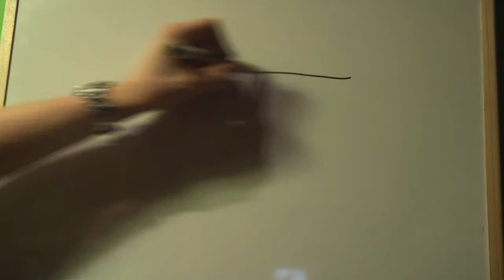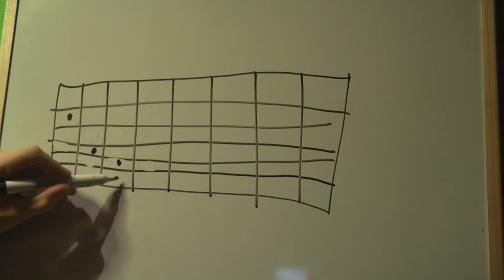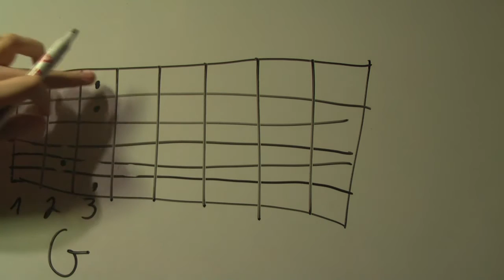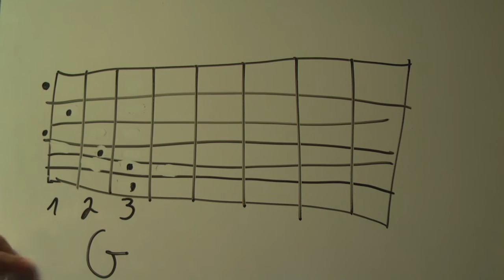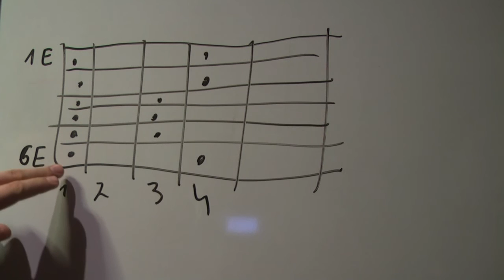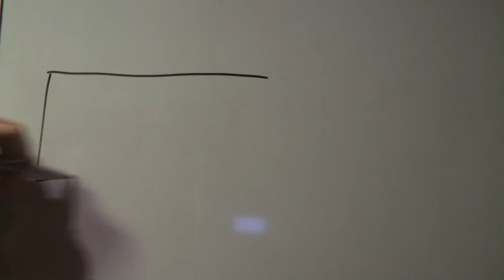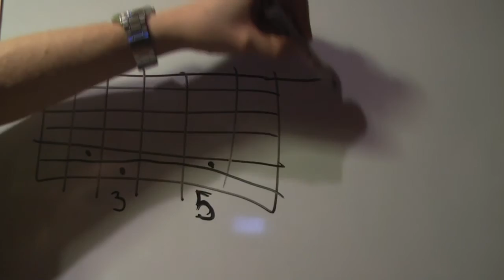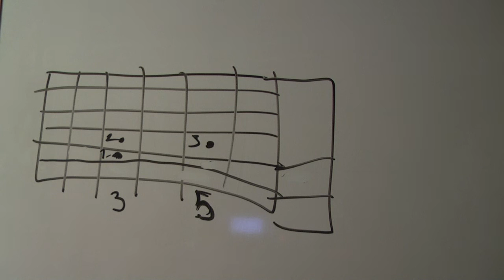Interwały, wstęp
Interwały wprowadzenie lekcje gry na gitarze - Wojtek Pietraszek Rockday